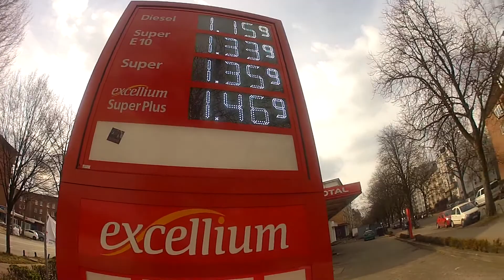Costo Gasolina-No hay despachadores en los Grifos ALEMANIA MARAVILLOSO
CUÁNTO CUESTA? Y NO EXISTE QUIEN ATIENDA, CONFIANZA TOTAL, TU MISMO USAS EL SERVICIO Y LUEGO VAS A LA CAJA A PAGAR TU CONSUMO... QUÉ TAL? INCREÍBLE...?